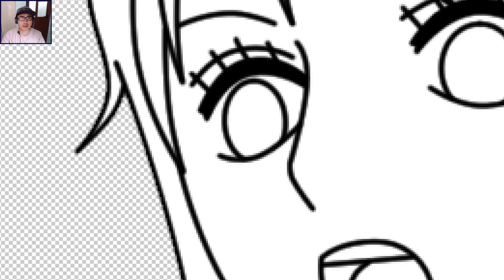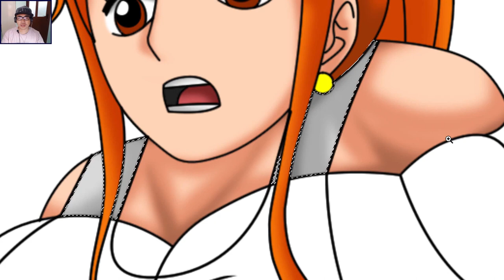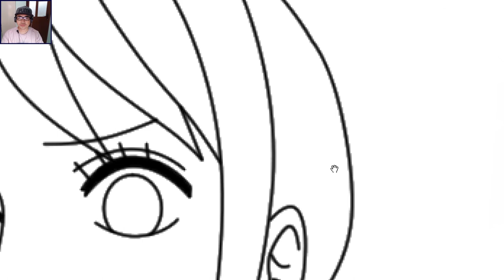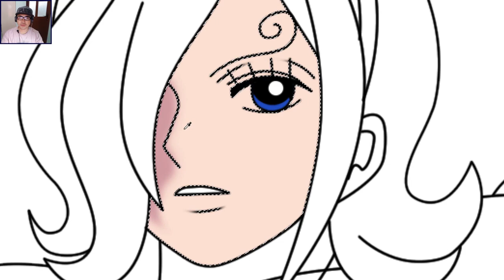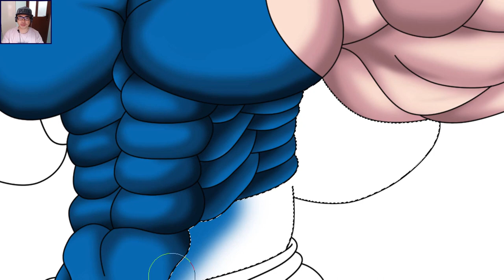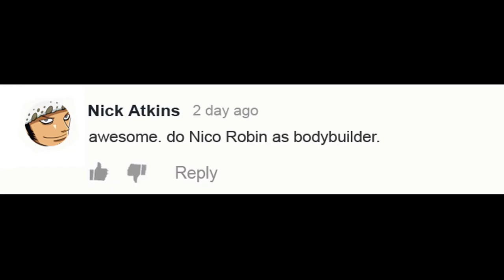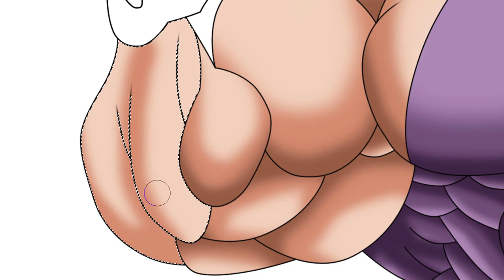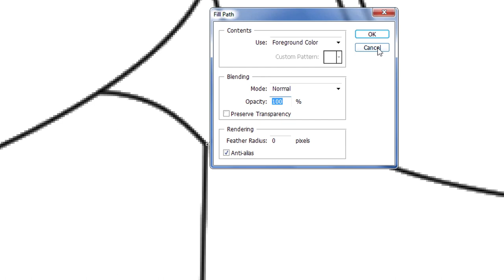One Piece Character As Bodybuilder | Nami Reiju Nico Robin [ワンピース]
Nami Reiju Nico Robin bodybuilder version.